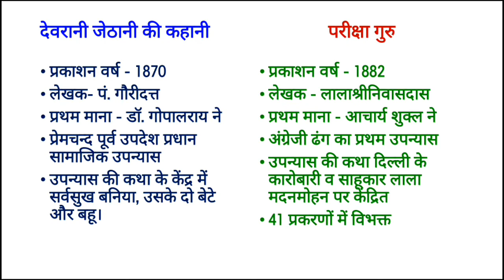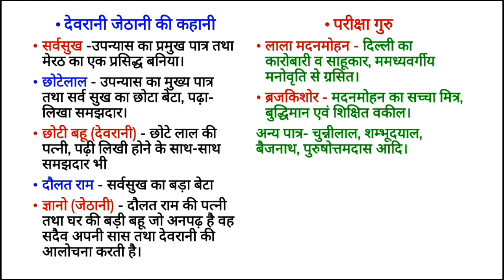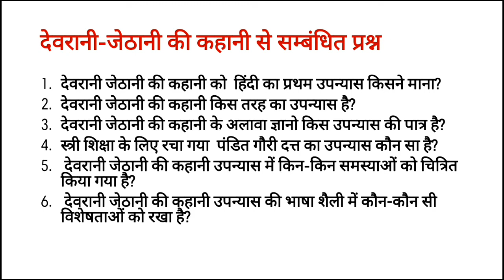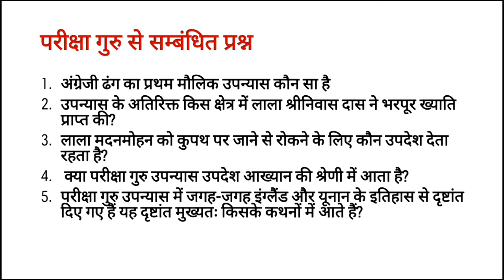परीक्षा गुरु : लाला श्रीनिवासदास | देवरानी-जेठानी की कहानी | नेट के पाठ्यक्रम में शामिल उपन्यास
देवरानी-जेठानी की कहानी
परीक्षा गुरु
हिंदी उपन्यास
इकाई-6
शुक्रिया।